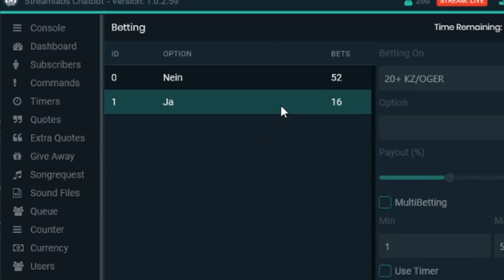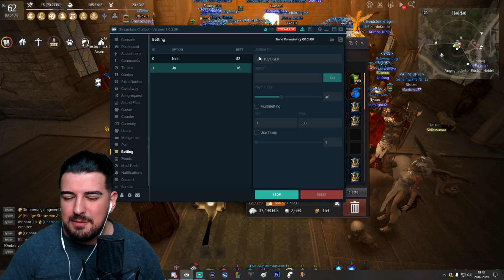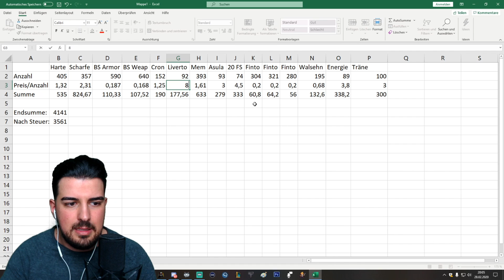[WORLD RECORD] BIGGEST BOX OPENING IN BLACK DESERT ONLINE (BDO) 1828 VALENTINE BOXES - Wakayashi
I got 1828 Valentine boxes from the community durch the event and this is the biggest box opening I've ever made.
1828 Valentine boxes in Black Desert Online (BDO) - How many rare drops am I getting?
WATCH TIL END, ITS UNBELIEVABLE!
Feel free to talk in English to me, even if I speak German mainly.